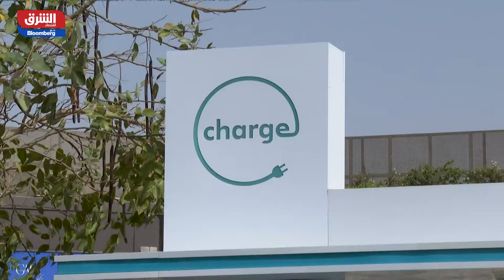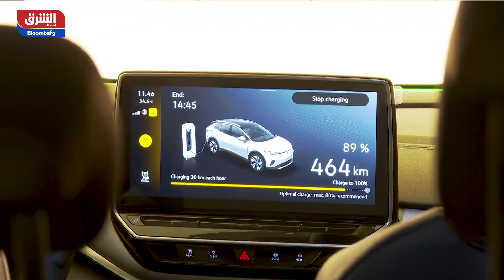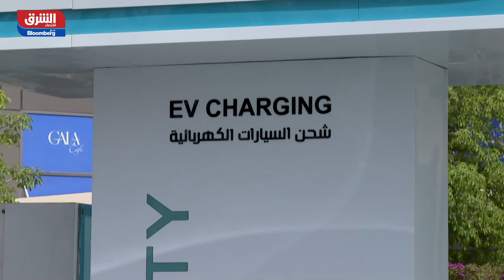وكيل "BMW" في مصر: نسعى لطرح 7 طرازات لسيارات كهربائية في السوق المصرية - ويك اند القاهرة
بدأت السيارات الكهربائية في بداية الألفية مع حديث نشطاء البيئة عن التحول للطاقة النظيفة، ثم تطورت المبادرات البيئية، وفقا لمحمد قنديل، الرئيس التنفيذي لجلوبال أوتو، موضحا أن السيارات الكهربائية تخترق السوق عالميا بمعدل 20%، وتتصدر النرويج والسويد صناعة السيارات الكهربائية، تليهم الصين.